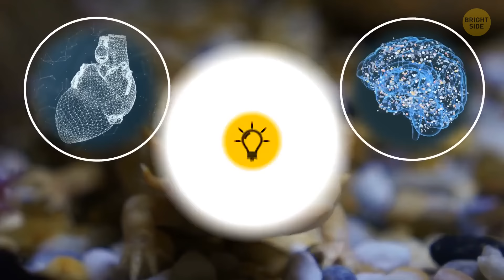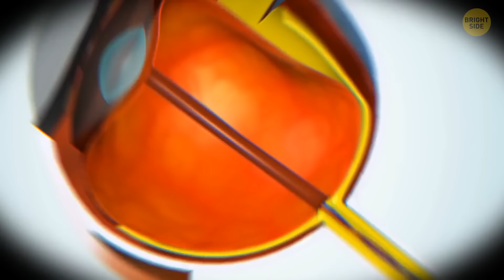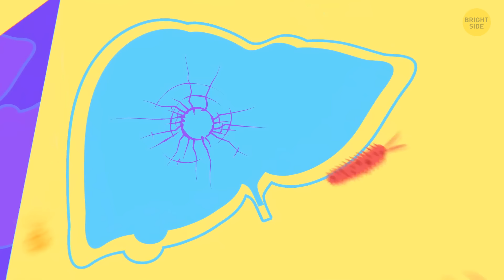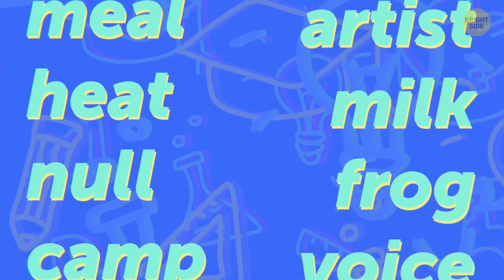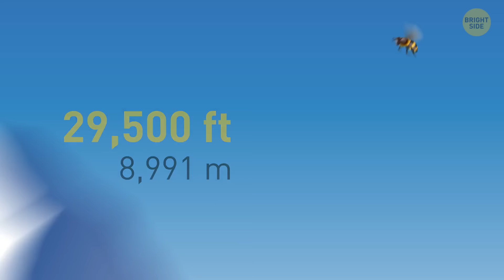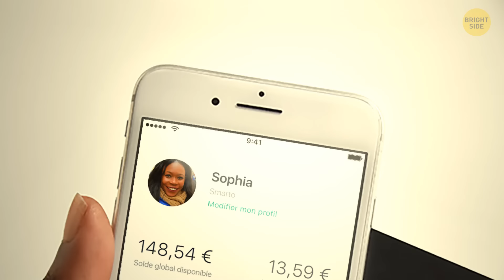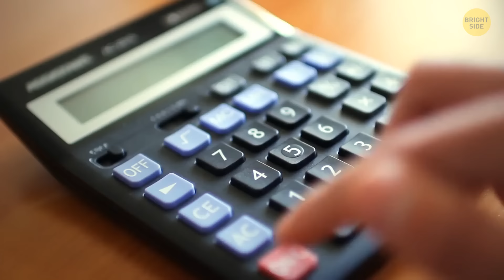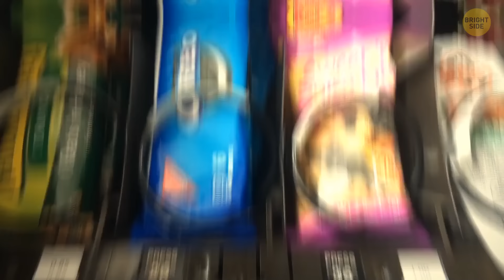50 Facts That Will Send You Down a Research Spiral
Brace yourself for a whirlwind of knowledge – we've got 50 facts coming your way that'll make your head spin! From mind-blowing historical tidbits to weird science facts, we've got it all covered. Trust me, once you start diving into these nuggets of information, you won't be able to stop. It's like falling down a rabbit hole of curiosity, with each fact leading you deeper into the fascinating world of research.